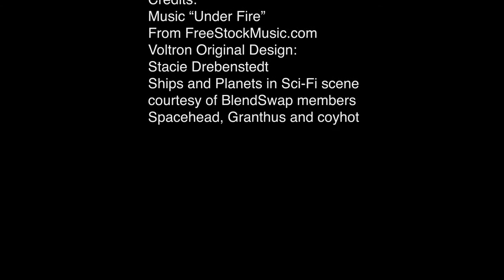Monte Drebenstedt (Monsta Arts Studio) Demo Reel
Demo Reel of the work I have done so far in 2012.